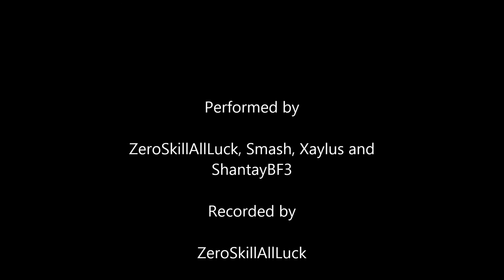ZeroSkillAllLuck and friends messing around in BF3 - Battlefield 3 Episode 2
This is a compilation of me and my friends, Smash, Xaylus, and ShantayBF3 doing some gaming in Battlefield 3. We start off doing 2v2 conquest and rush maps, and later we end up trolling some players who join our server.
Xaylus I played arena and wow with, and Rendmig1 is Smash from my dayz videos.
We are all on the same skype session, making this kills a bit more fun getting the whines form both sides.
Looking back I was kinda bad here...